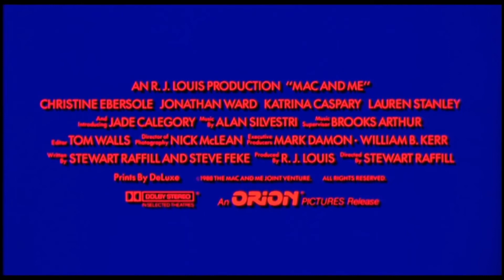Mac & Me ~ by Alan Silvestri